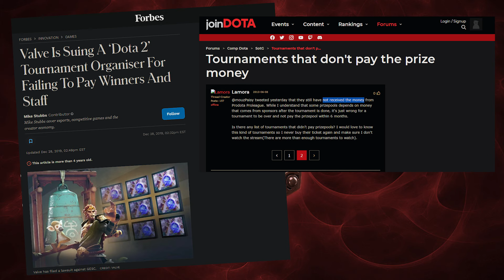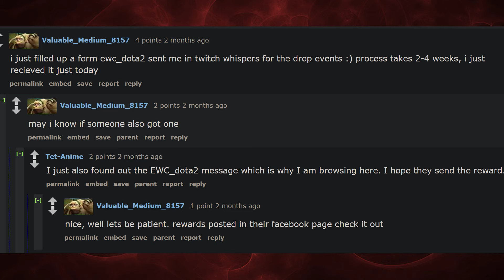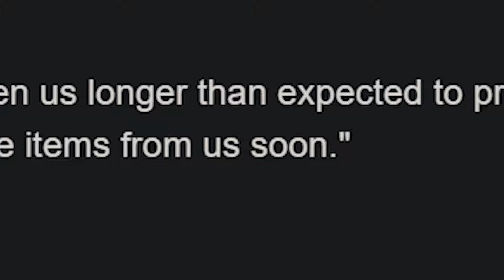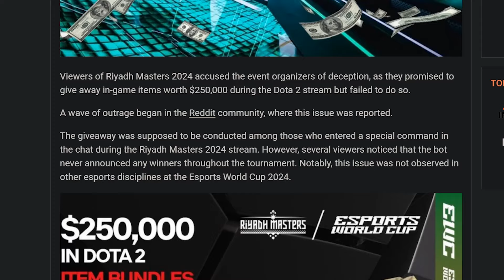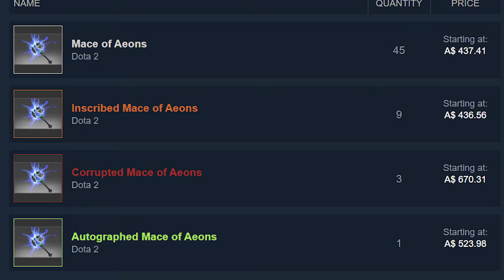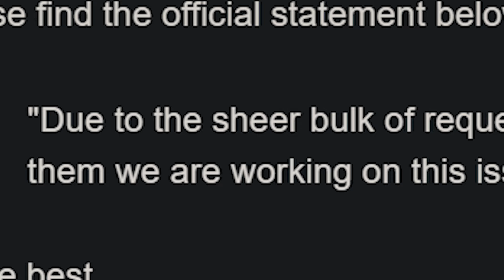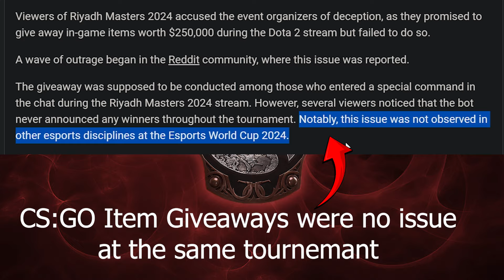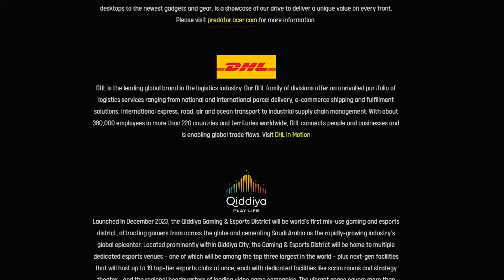The E-Sports World Cup LIE about $250,000 in Baby Roshans, Mace of Aeons & Crimson Items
Discord (♠ Dota 2 Items & Info Discord ♠)

*Getting "There was an error getting listings for this item. Please try again later"?
Some of the longer searches cause steam to rate limit your requests. You can just F5 and reload a few times until it goes through, it's not a problem.

All links are steam community market links. You can inspect the links and take the search terms yourself and search in the steam browser also.

You're welcome to add me on steam if you have any questions